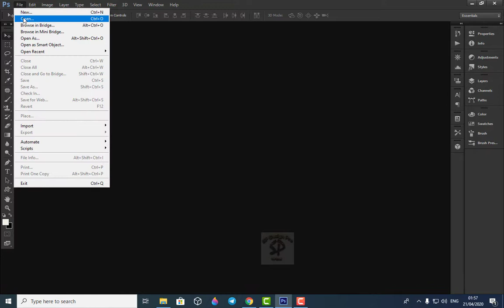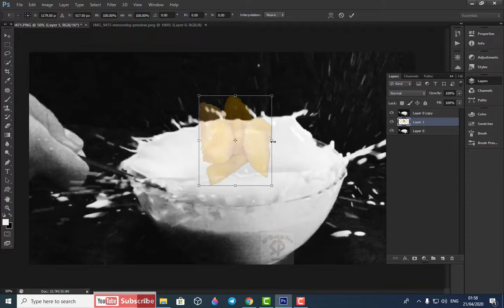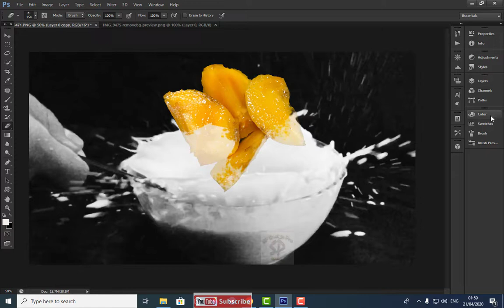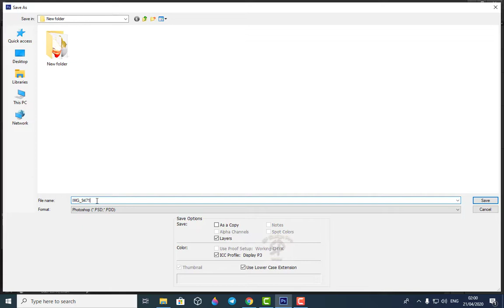How to Design for the Market from Photoshop to Real কিভাবে মার্কেটের জন্য ডিজাইন করবেন রিয়েল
How to Design for the Market from Photoshop to Real
কিভাবে মার্কেটের জন্য ডিজাইন করবেন রিয়েল থেকে ফটোশপে

Let us make a promise in this day in our life that we will try to keep in mind, so that we can live well and live in peace in all aspects of our life, society, family.
আসুন আমরা আমাদের জীবনে এই দিবসে একটি প্রতিশ্রুতি করি যা আমরা মনে রাখার চেষ্টা করব, যাতে আমরা আমাদের জীবন, সমাজ, পরিবারের সব দিক থেকে ভালভাবে এবং শান্তিতে থাকতে পারি।

SP Design Pro

In this lengthy Photoshop tutorial we'll skip over the very basics of things like working with the user interface of Photoshop, layers, selections with the marquee tools, undoing/redoing, fills, and things like that. We will talk about using the Text tool, editing blocks of type, layer masks and clipping masks, guides, rulers, snapping, auto aligning and spacing, vector graphics and shape building, the pen tool, smart objects, embedding graphics, linking graphics across multiple documents, smart/global colors, artboards, exporting pdfs, exporting multiple layers, exporting multiple versions of an image, exporting images for retina graphic (retina display or responsive design) projects, and more!